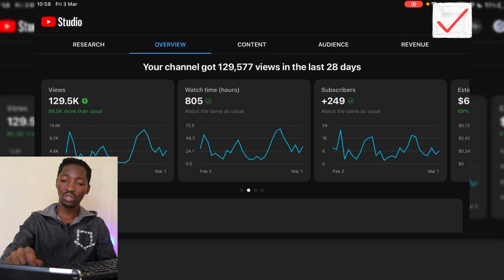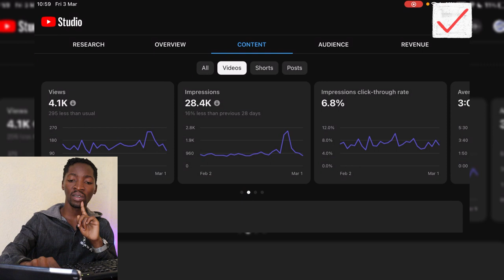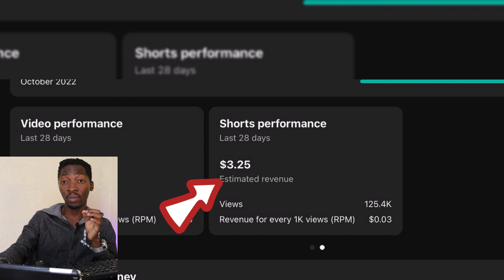Combien YouTube me paye pour 100k vues shorts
Je vous dévoile combien d'argent youtube me pays pour les vues shorts et combien youtube m'a payé pour plus de 100k (100 000) vues.

Salut moi c'est Tie Shemitima, je vous partage des idées de business en ligne pour se lancer dans l'entreprenariat (entrepreneuriat 👨‍💻) et gagner de l'argent en ligne
Trouvez ici 👉🏻 une Formation Gratuite sur Alibaba depuis l'Afrique pour gagner de l'argent sur internet

Je fais une série de vidéos où je vous montre comment gérer une chaîne youtube sur téléphone ainsi que des stratégies pour  développer une chaîne youtube rapidement et gagner de l'argent sur Youtube depuis l'afrique.